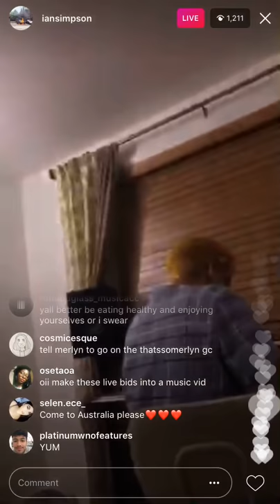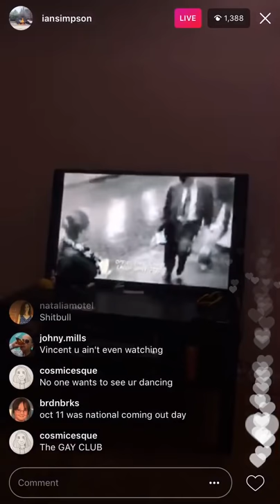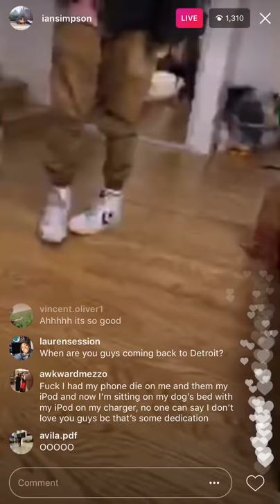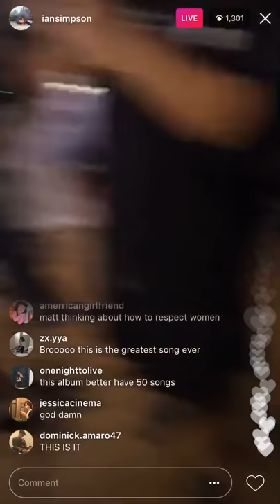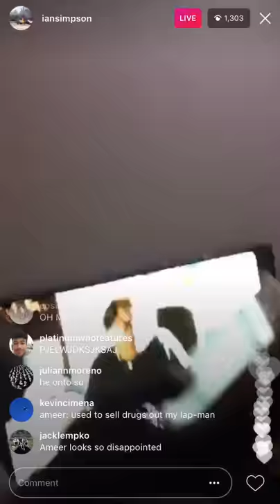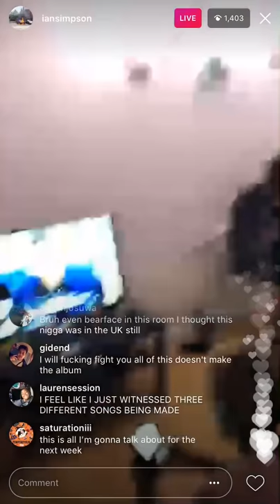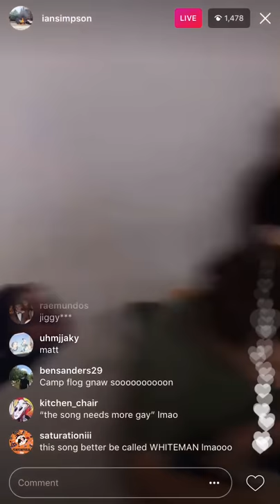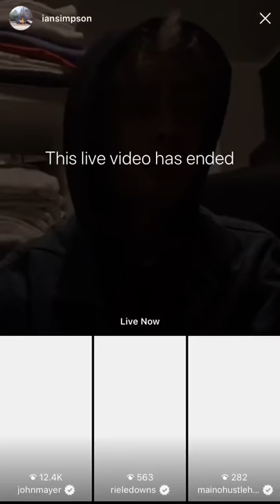STUPID (MAKING-OF) - BROCKHAMPTON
s/o to hk